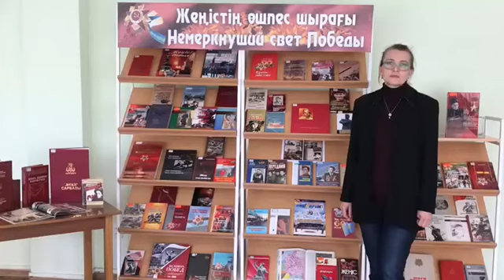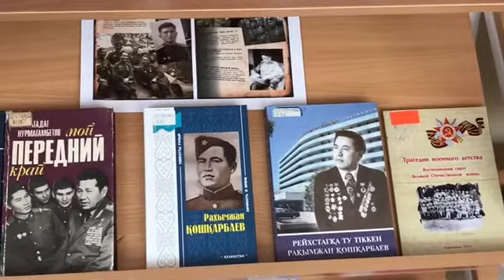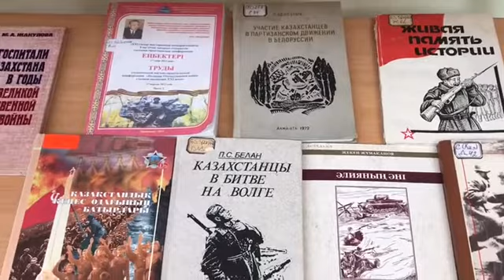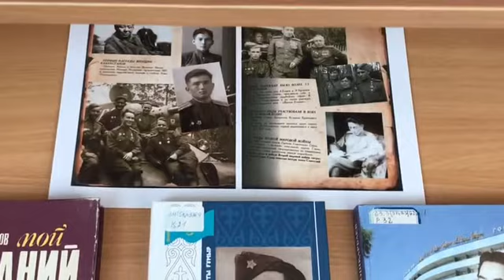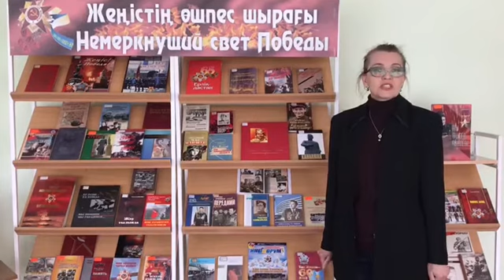Видеообзор « Немеркнущий свет Победы»